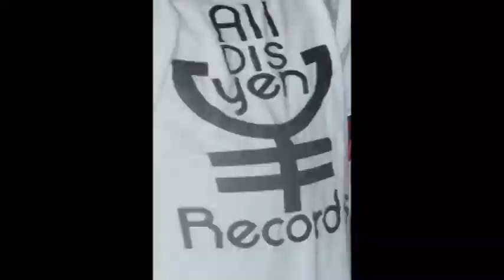2013 OHIO HIP HOP AWARDS TOUR YEN (COLUMBUS)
IN COLUMBUS AT SKULL¥S!! FOR THE OHHA SHOWCASE TOUR!! DOIN NUMBERS.. S/O TO OHHA AND COLUMBUS FOR THE GREAT TURN OUT!! ¥EN'N!! BIG UPS TO M¥ REAL CLOSE ¥EN FAMIL¥ MEMBER "TED WILLIAMS" (GOLDEN VOICE) FOR COMIN OUT TO ROC WIT "¥EN BAB¥"!! BE SURE TO NOMINATE ALLDISYEN RECORDS (YEN FAM) FOR BEST LIVE PERFORMER, BEST RECORD LABEL, BEST MIXTAPE (YEN MUSIC FASTFORWARD) AND DJ ¥ENTZ FOR BEST NEW DJ!! MUCH LUV!! ¥EN